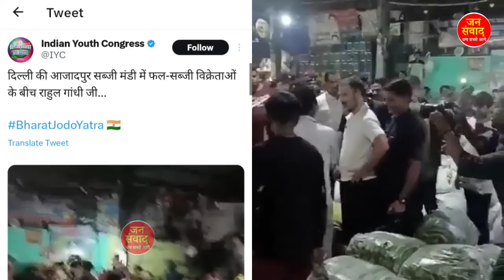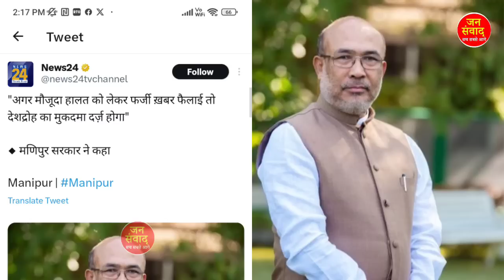1 August 2023 आज 4 बजे की मुख्य समाचार taza samachar,election, Rahul gandhi,Manipur, parliament news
1 August 2023 आज 4 बजे की मुख्य समाचार taza samachar,election, Rahul gandhi,Manipur, parliament news